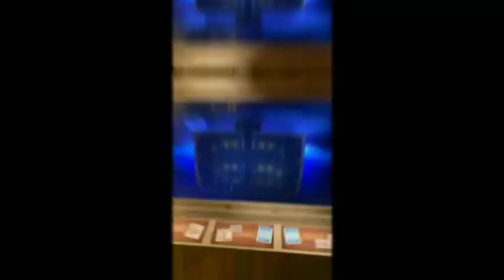Replika Bahtera Nabi Nuh di Kentucky USA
amazing seperti aslinya kah? kapal atau bahtera nabi nuh yang dibuat ini?